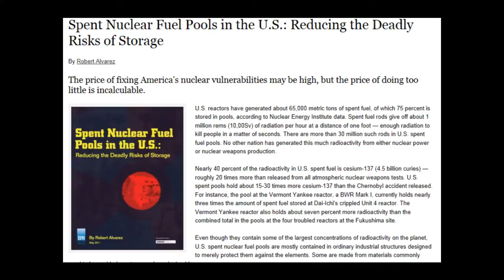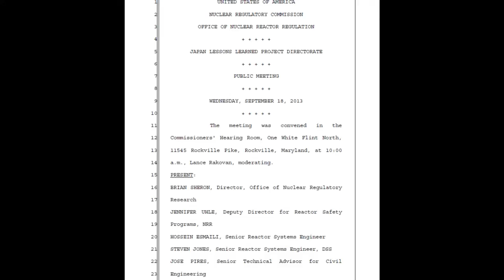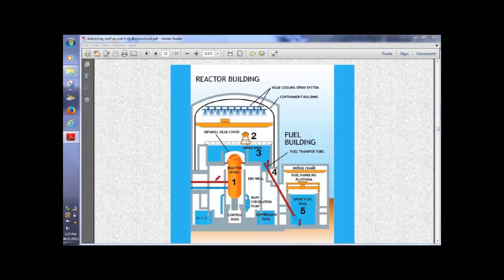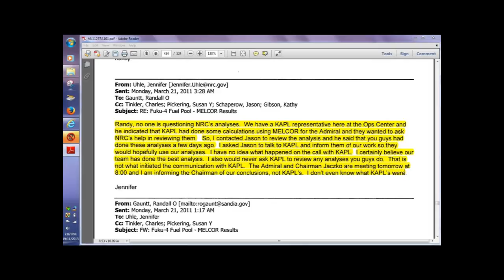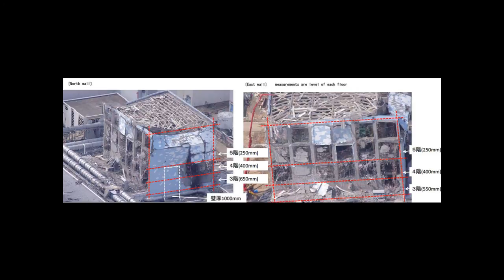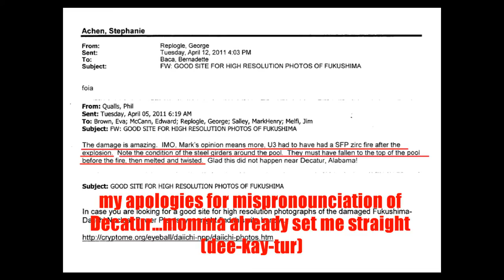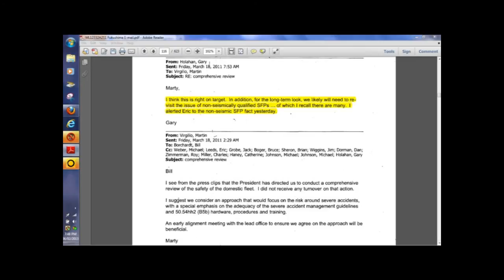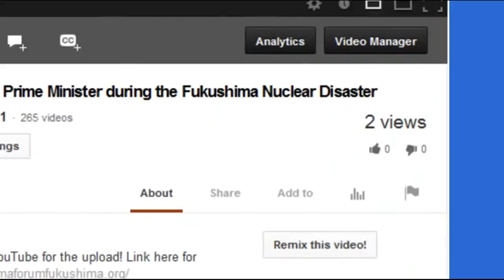Fukushima Zirc Fires at SFP#4 AND SFP#3 Cover-up by NRC! Plume-Gate in the USA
HP did a Great Job on THIS video! Thanks also to Shazzamm and MB for the help behind the scenes.
Published on Dec 10, 2013 On Tour with the NRC: Plume-Gate cover-up continues here in the US with HatrickPenry
Transcript of NRC public meeting with Jennifer Uhle and Brian Sheron (page 8 of the document is relevant to this video)
THERE IS MORE INFO IN THAT DOCUMENT, PLEASE READ IN FULL.

Jennifer Uhle in discussions with Chuck Casto (March 27th , 2011) and others (also in this document...there is discussion of 'cherry picking' modeling and downplaying modeling by delaying the start of the source term by 24 hours)

Here's my playlist of Plume-Gate

28% Rise In Thyroid Problems in Babies Born After Fukushima in US West Coast! update 4/3/13

and more (I ran out of room)